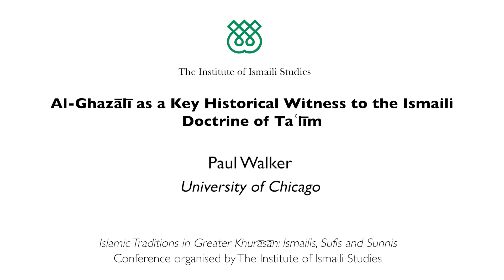Al-Ghazālī as a Key Historical Witness to the Ismaili Doctrine of Taʿlīm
Islamic Traditions in ‘Greater Khurāsān’: Ismailis, Sufis and Sunnis
Online Conference Programme
24-27 February 2021, London

Day Two: 25 February 2021

Paul Walker, University of Chicago